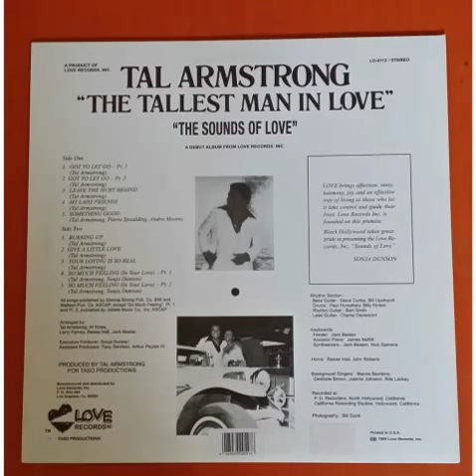Tal Armstrong - My Lady Friend